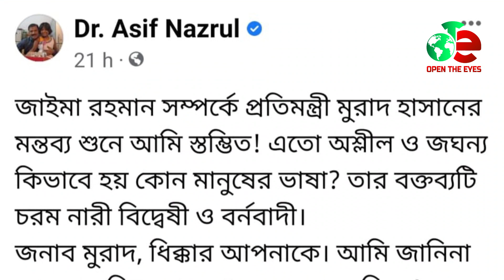ভাইরাল প্রতিমন্ত্রী মুরাদের কর্মকান্ডে সমালোচনার ঝড় Dr Murad Hasan Mp I Open The Eyes